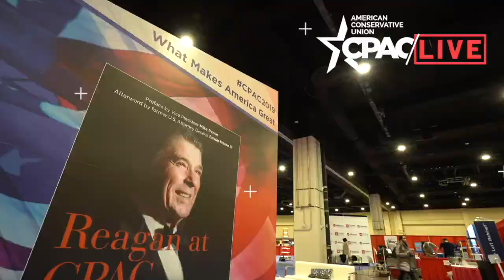CPAC LIVE: A Conversation with Vince Coglianese and Sec. Eric Hargan